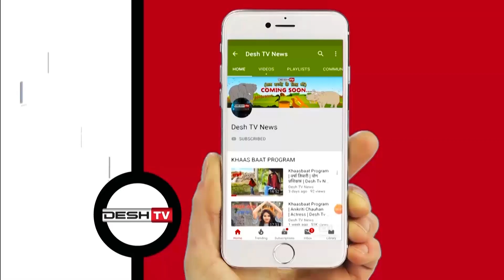CAA , NRC के विरोध में सर्व आदिवासी समाज का प्रदर्शन | Tribal Protest against CAA, NRC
सीएए, एनआरसी के विरोध में सर्व आदिवासी समाज का प्रदर्शन, मुख्यमंत्री भूपेश बघेल सहित कैबिनेट मंत्री भी पहुंचे |